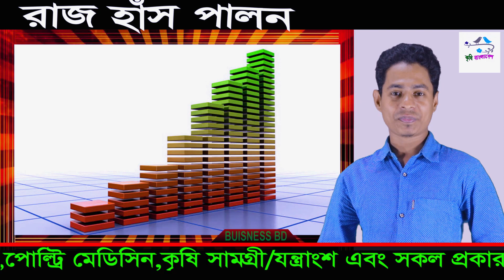রাঁজ হাঁসের খামার,লাভজনক উদ্যোগ।শুনুন খামার তৈরির বিস্তারিত আলোচনা।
►:=বাংলাদেশে সকল স্থানে সকল প্রোডাক্ট ক্যাশ অন ডেলিভারিতে হোম ডেলিভারি দিয়া হয়।

►:=আমাদের হেড অফিসে আসার ঠিকানা
►:=গ্রাম: কৃঞ্চণ নগর
►:=থানা: হরিণন টানা
►:=জেলা: খুলনা

►:=খুলনা সোনাডাঙ্গা থেকে রিক্সা বা ইজিবাইক ভাইদের বলবেন, কৃঞ্চণ নগর, আপনাকে নিয়ে আসবে,
আসার সময় আমাদের অফিসে কল করে আসবেন।

►:= আমাদের বগুড়া শাখা অফিসে আসার ঠিকানা ।
►:= পুরান বগুড়া,তিন মাথা, রেইল গেট, বগুড়া ।
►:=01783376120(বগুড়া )